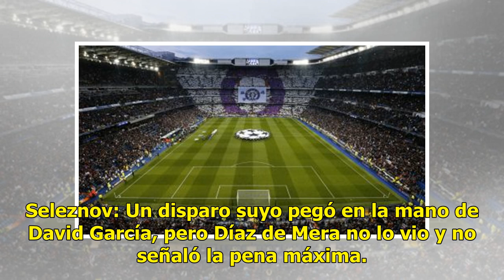1x1 del Málaga: Adrián marcó y Renato Santos acabó señalado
Munir: Los dos primeros disparos de Osasuna acabaron en gol. Luego, con 1-2, metió dos manos salvadoras a Juan Villar. De nuevo dejó muestras de su nivel. Iván Rodríguez: De más a menos, como todo el ...